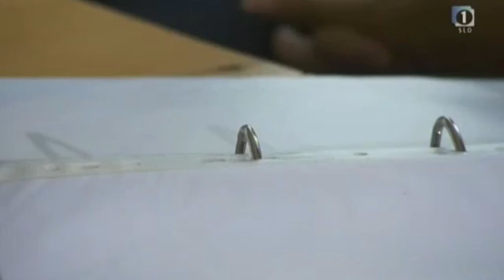Pevci iz Malega vrha - Tri babe skup stojijo